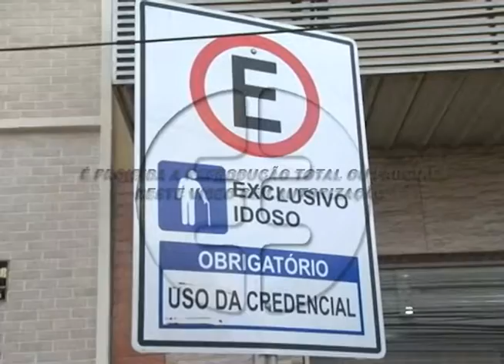Rolândia conquista verba de R$ 250 mil para sinalização viária. 27-08-15